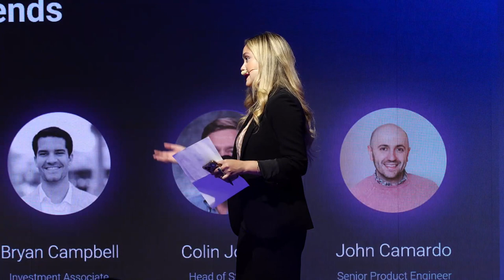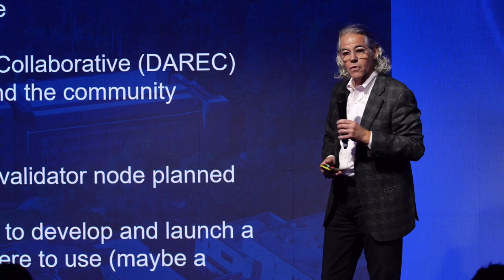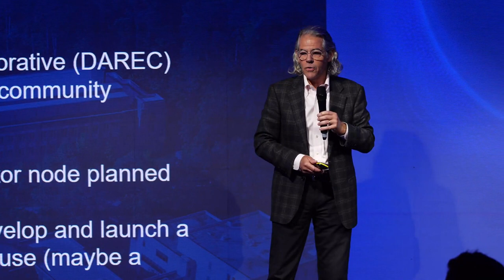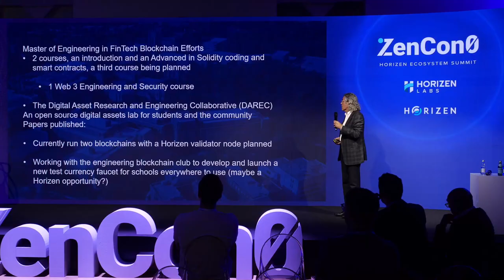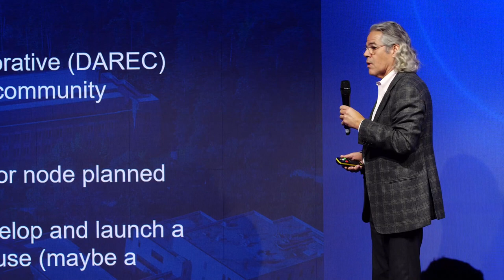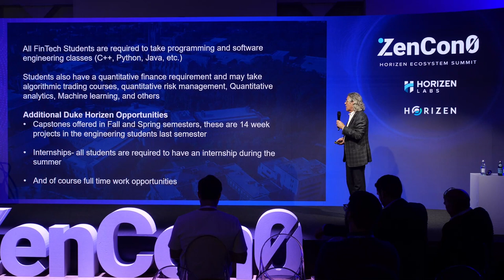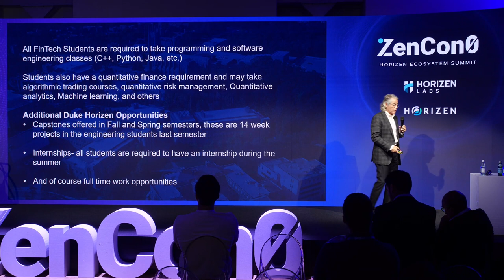ZenCon0 2022: Cryptoeconomic Trends Panel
In the ZenCon0 panel, moderated by Jimmie Lenz of Duke University, our experts from Horizen Labs' discuss cryptoeconomic trends they see currently and what they expect future trends to look like.